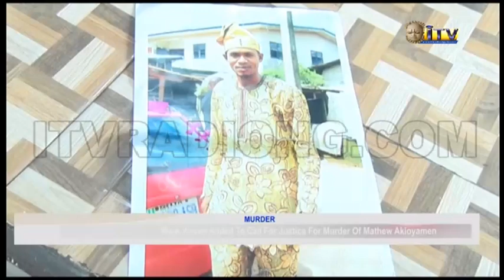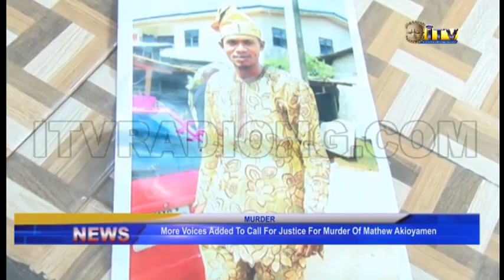More voices added to call for justice for murder of Matthew Akioyamen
There have been more calls on higher authorities to unravel the circumstances surrounding the death of Matthew Akioyamen a alleged to be staff of Okomu oil as a legal practitioner George Ohuioma has resolved to pursue the issue to a logical conclusion until the perpetrators of the dastardly act are brought to book.

Efosa Uwangue reports that family members Today held a press conference at the Edo NUJ Secretariat to call for justice.